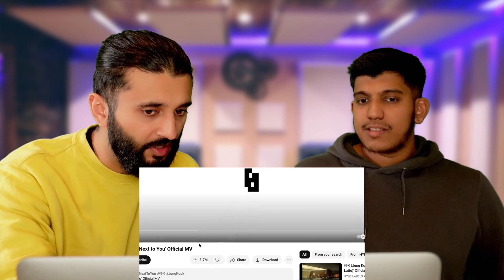JUNGKOOK IS HIM! UK Rap Fans react to Standing Next to You , First Reaction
We continue exploring Jungkook from BTS with his latest hit song!